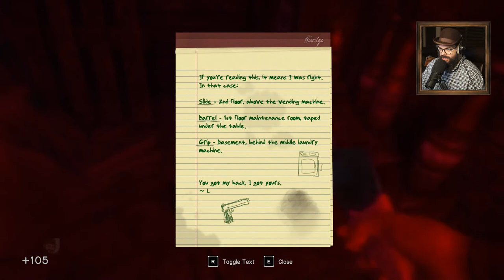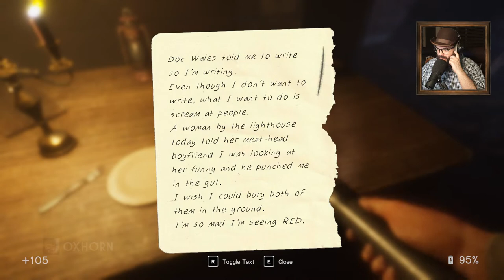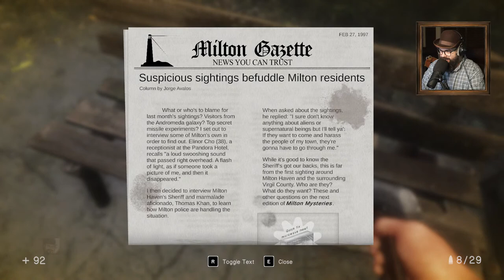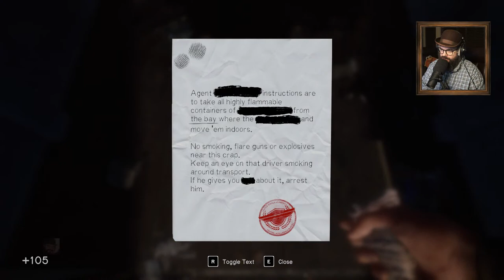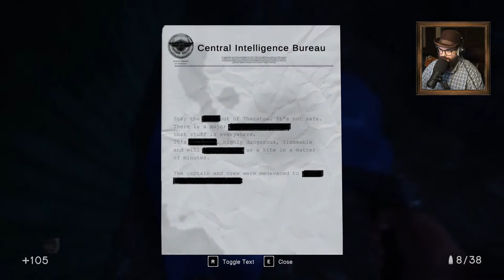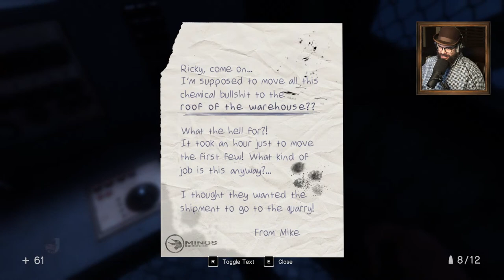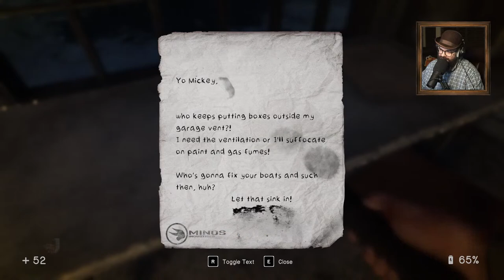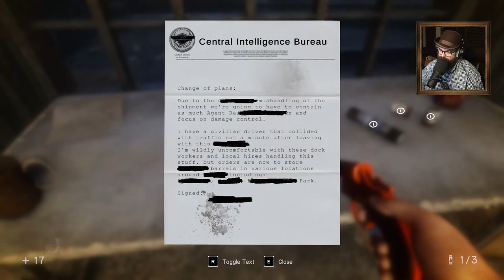Oxhorn Plays In Sound Mind Part 2 - Scotch & Smoke Rings Episode 638